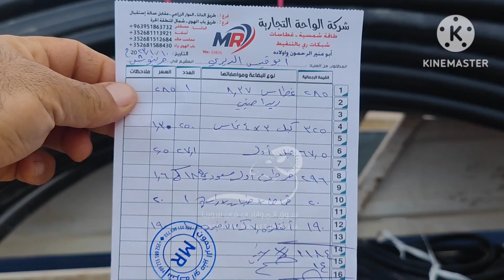١١/ ١٠ سوق الغنم في محافظة إدلب/ سوريا ( غنم عشار/ لحم / مال رباطة )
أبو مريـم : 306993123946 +